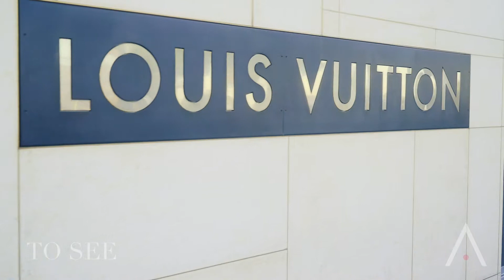CANNES | Ahoy Club Destinations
Dive deep and discover the world of Ahoy Club as we visit Cannes. From things to-do, to where  to eat & play - Ahoy Club your next charter experience covered.